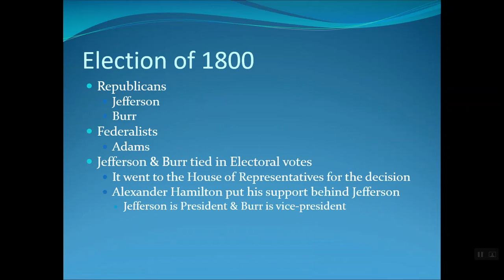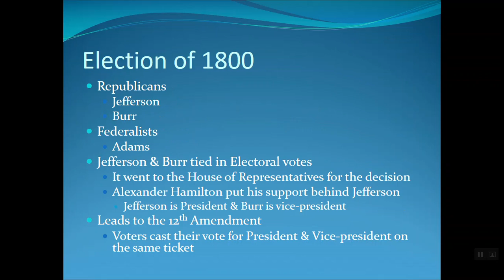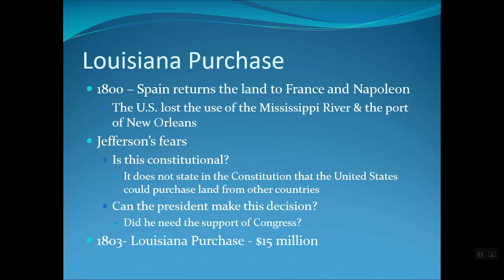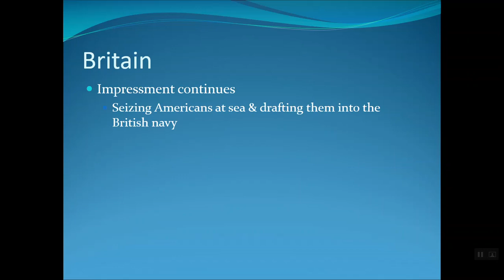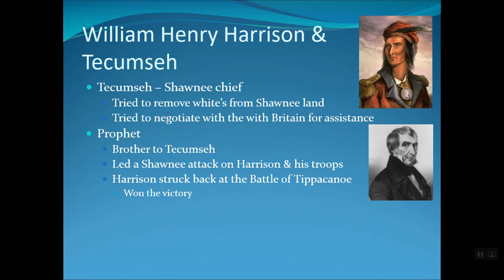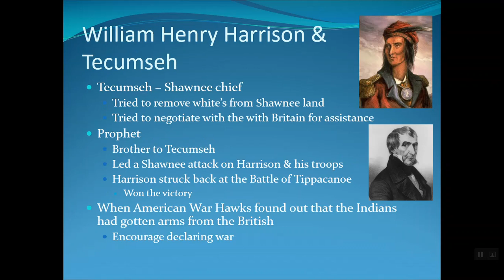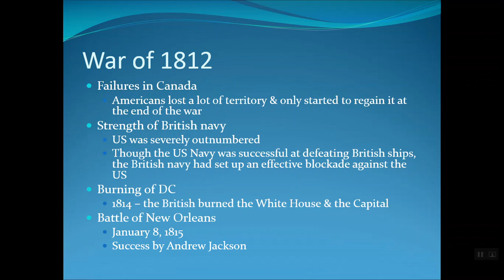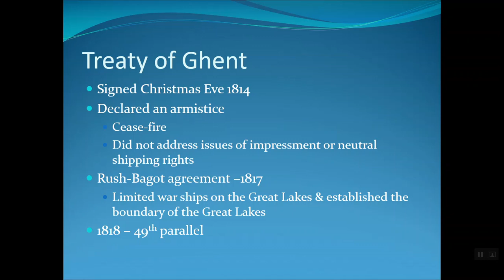Jefferson & Madison Lecture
The last lecture in the Launching the New Nation series